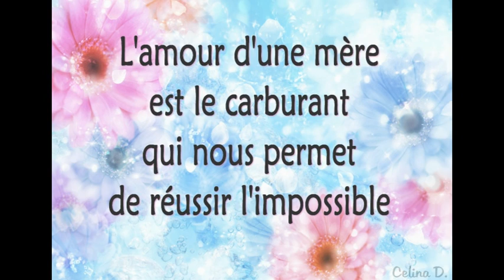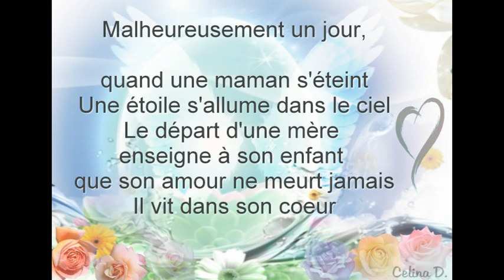Bonne Fête Maman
Bonnes Fêtes à toutes les mamans
toujours dans notre cœur

N'hesiter pas à liker, et partager egalement si cette video vous plait pour dire à votre maman que vous l'aimez aussi très fort